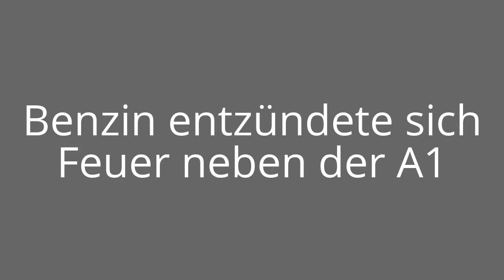Benzinkanister entzündete sich - Arbeiter hatte mehr als Glück! (24.04.2015)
Benzinkanister entzündete sich - Arbeiter hatte mehr als Glück!